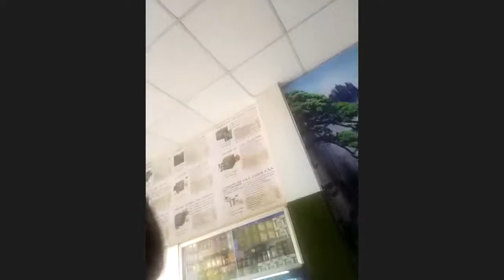DẪN DẮT TRONG KINH DOANH TỰ DO & AN LẠC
THAY ĐỔI ĐỂ THÀNH CÔNG